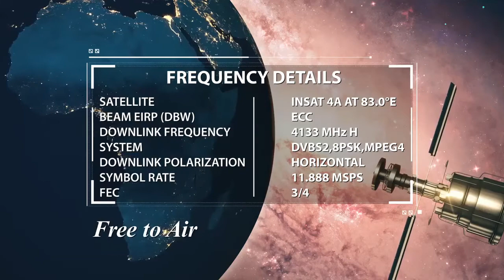Barkat Pane Ke Liye Yeh Nafl Roze Rakhiye By Shaikh Nooruddin Umeri - iPlus TV